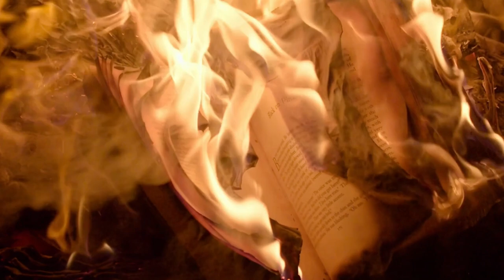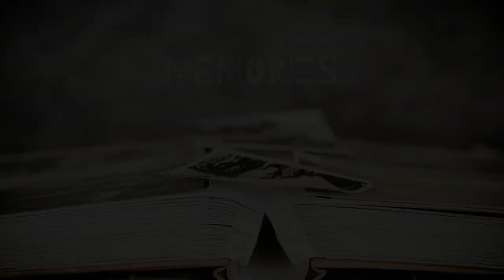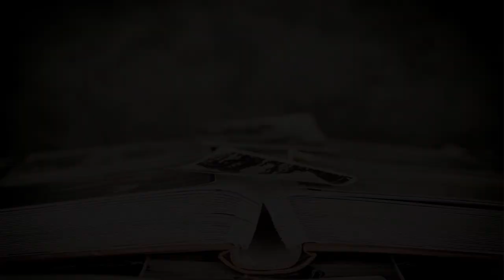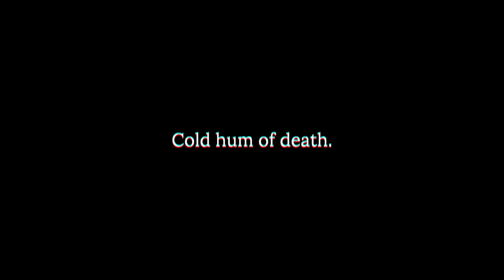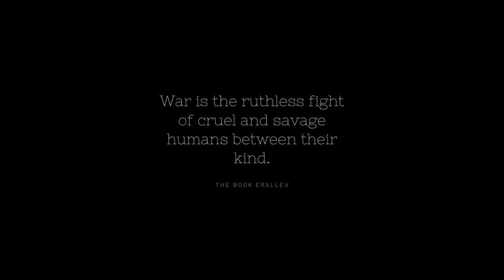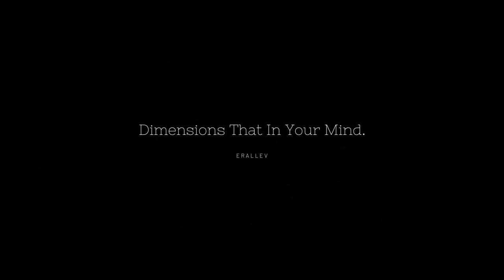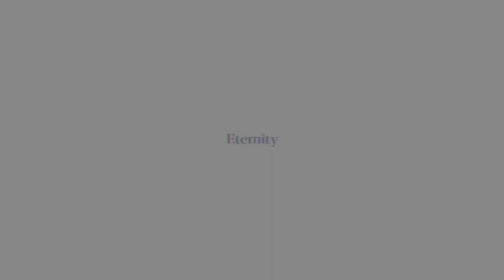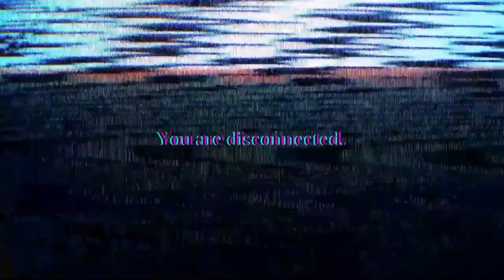Beautiful Relaxing Music | Peaceful Piano Music | ERALLEV Soundtrack Collection | By Omer S. Coskun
Hi, my name is Ömer Sait Coşkun. In this video, I compiled my amateur music that I made last year. These soundtracks are based on my book ERALLEV. There is a wide variety of music, from relaxing piano pieces to suspenseful war music.

In this video, I combined the music I have created with myself, which I have been developing for 1 year and still continues to develop. I hope you like it too. I'm moving step by step from amateur to professional music.

Music included in the video:
0:00 Beginning
0:04 Broken
1:05 Light
2:26 Why?
4:50 Time
6:55 Memories
10:55 Exticed
13:25 Trip
14:56 Forgotten Past
17:05 Elis's Theme
21:00 Death
22:55 Mind
25:59 Little Hands
30:00 Walking In The Rain
32:15 Silent Dreams
35:40 The War Theme
39:33 The Rises and Falls
44:48 Archive
53:21 Ending